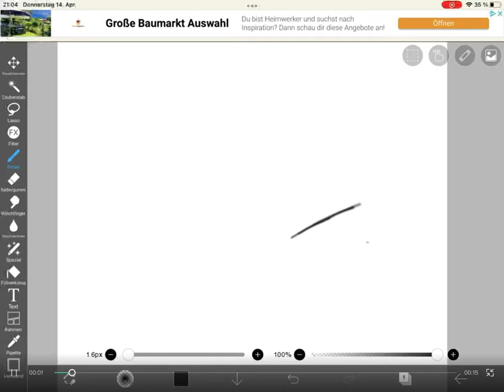Me trying to draw a cute paper plane (in IbisPaint)